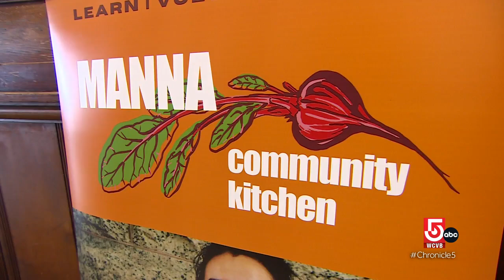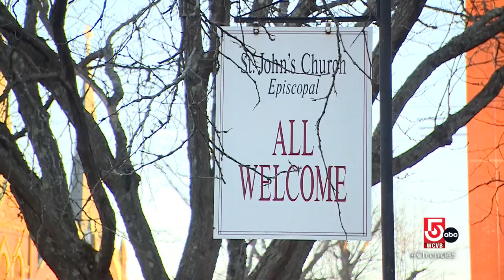Manna Community Kitchen builds connection in Northampton, Mass.